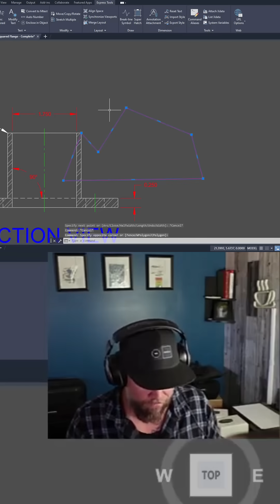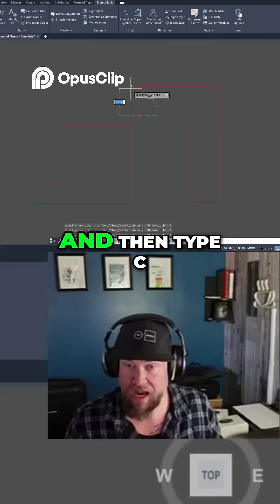Master Ortho in AutoCAD: Quick 90 Degree Angle Lines